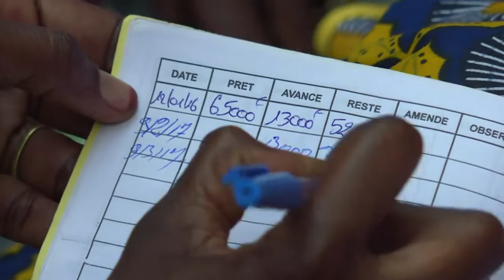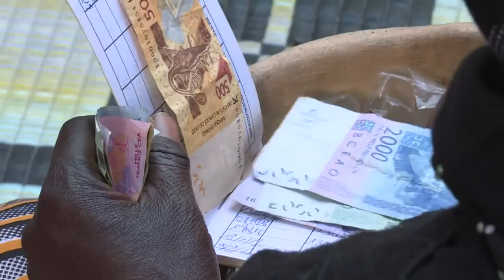'Tontine' microcredit helps Senegal women do business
Women in Senegal use traditional cooperative microcredit schemes to save money and set up small business ventures or new homes.